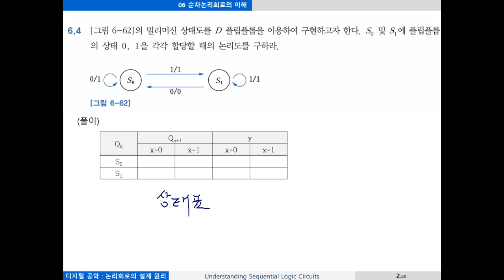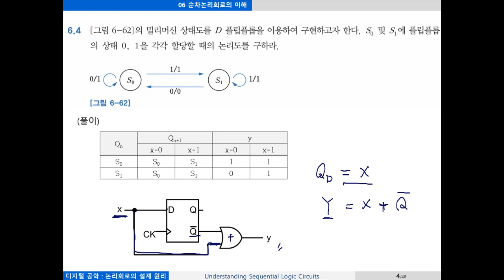디지털 공학(2판) | 연습문제 6.4 풀이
본 영상은 『IT@CookBook, 디지털 공학(2판)』 에 수록된 연습문제 풀이 동영상입니다.
저자가 직접 들려주는 상세한 해설 강의를 통해 학습의 깊이를 더해보세요!

■ 강의 자료 다운로드(한빛아카데미 교수회원)